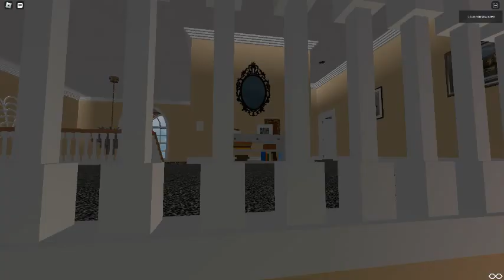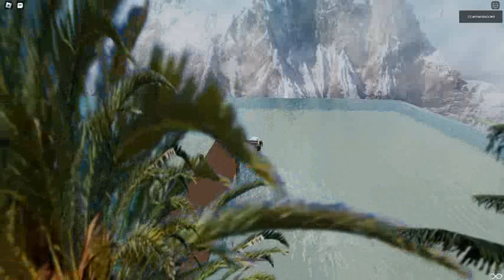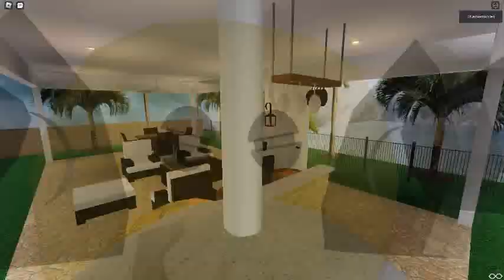Ceiling Fan 14320 In Toucan Fan's Haunted Fan Land